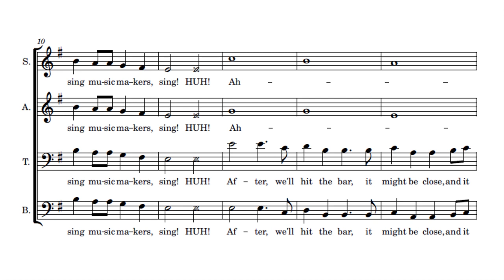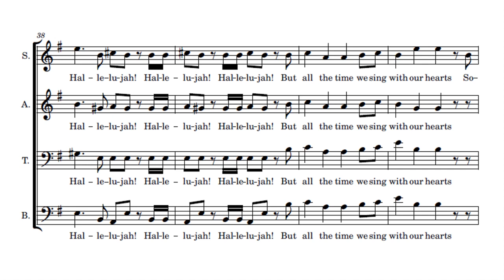Wellerman alto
Low women, this is your happy place!